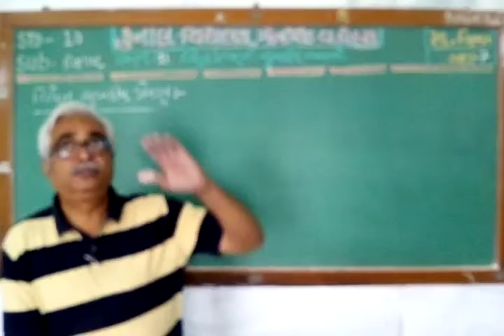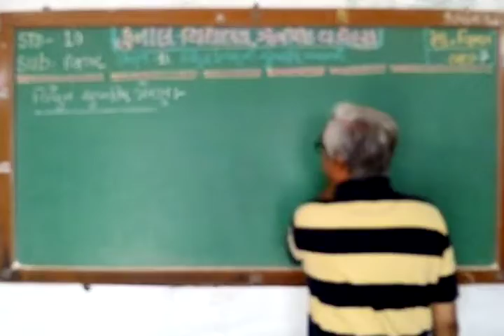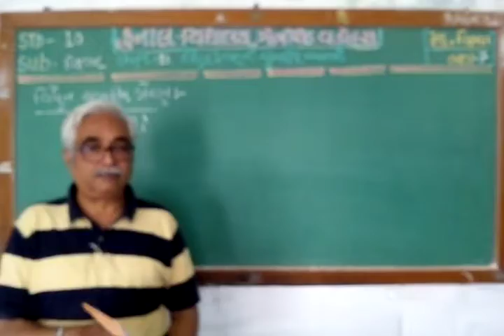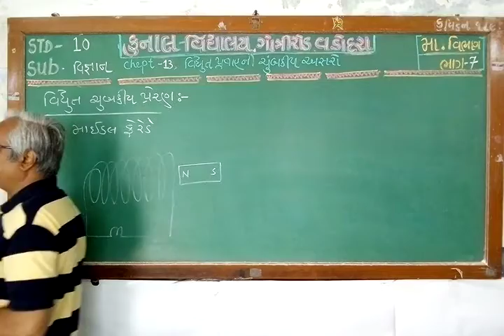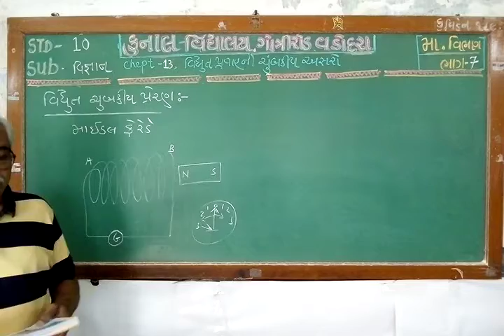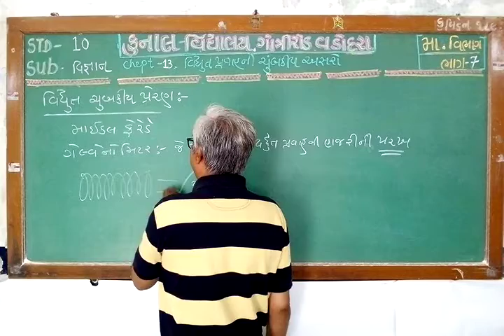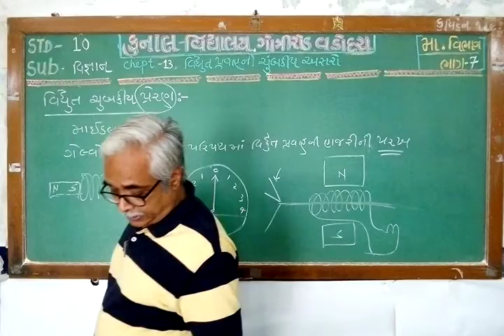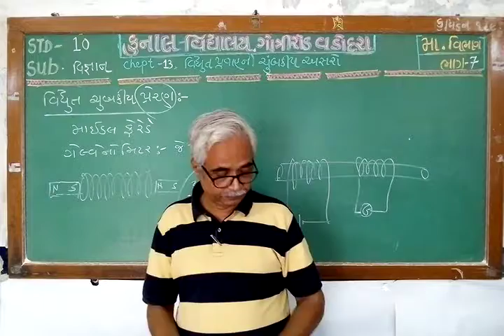STD – 10 / SCIENCE / CHAPTER – 13 / PART – 7 /GUJARATI MEDIUM/ KUNAL VIDYALAYA, GOTRI ROAD, VADODARA